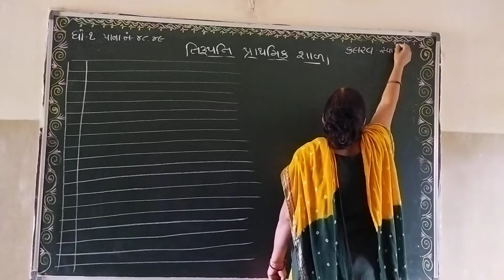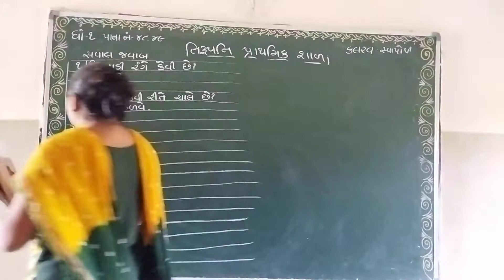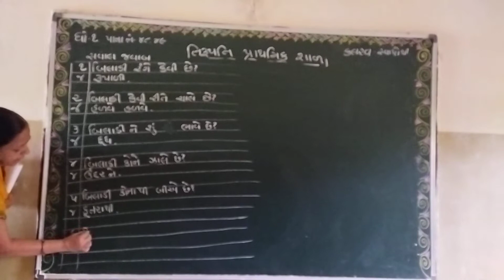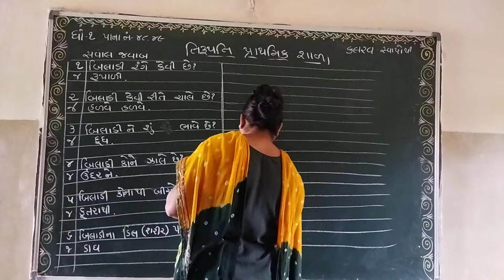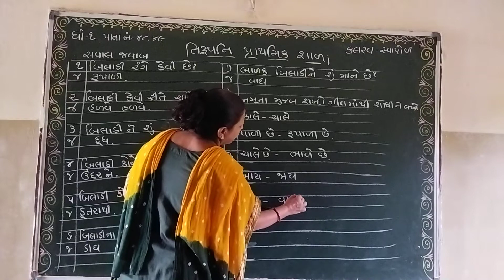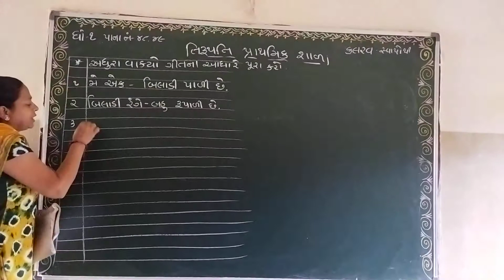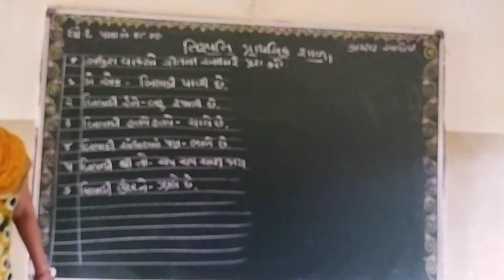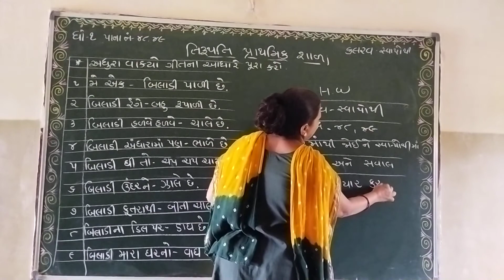Std 1 કલરવ સ્વા પોથી પાના નં ૪૮,૪૯ સવાલ જવાબ 090821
કલરવ સ્વા પોથી પાના નં ૪૮,૪૯ સવાલ જવાબ 090821